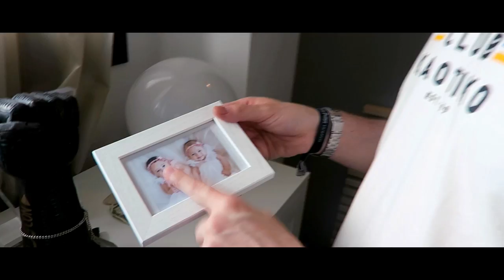73 Preguntas a Uy Albert!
Me uno al famoso 73 QUESTIONS WITH.. de la Vogue, donde respondo a preguntas sobre mí al mismo tiempo que os enseño mi casa.
No ha sido perfecto, pero lo hemos intentado..
Muchas gracias a mi menudita @rafaelsenen por grabarme y hacerme las preguntas al mismo tiempo.

UY!

Y podeis enviarme cualquier cosa a mi Apartado de Correos:

UY ALBERT!
Apartado de Correos 17015
28080 Madrid (España)